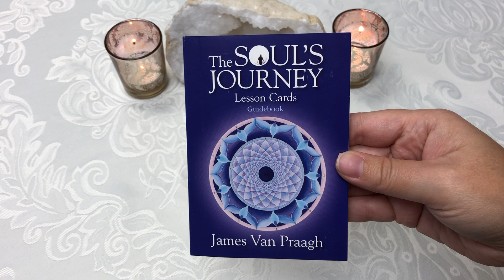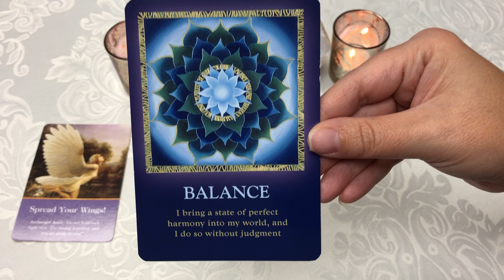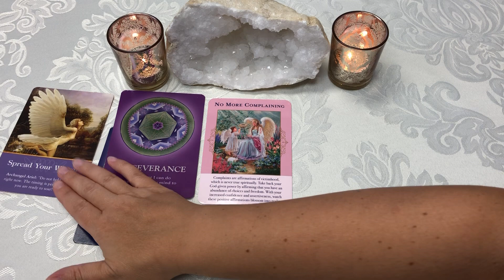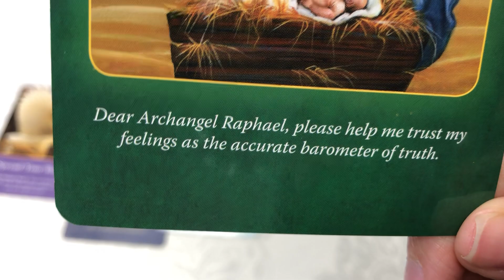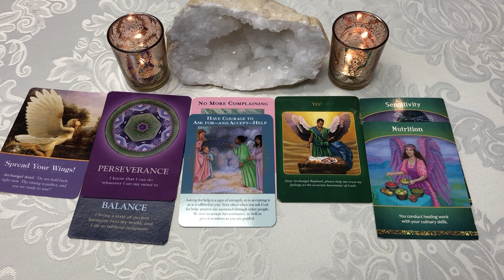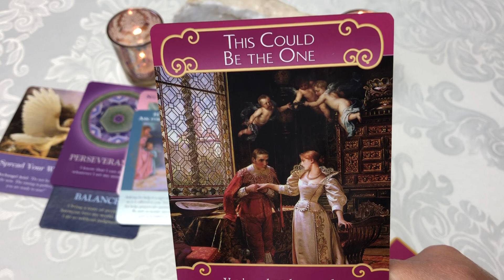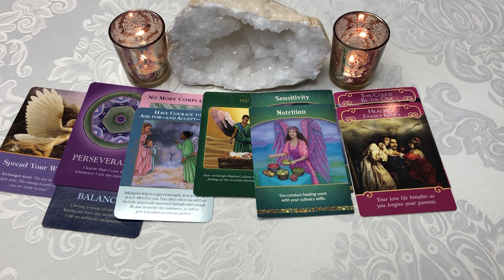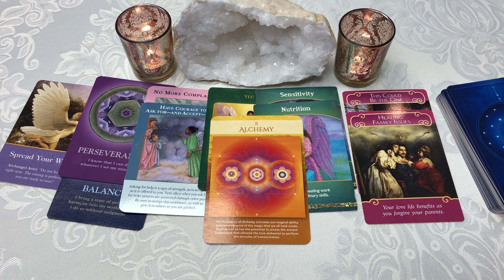Divine Guidance for July 28th to August 3rd, 2019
DOWNLOAD:  10 Easy Ways You Can Ask Your Angels for Assistance.

ABOUT ME: Gladys Ellen --- Spiritual & Faith Advisor / Intuitive Life Coach / Gifted Medium / Holistic Healer / Guided by Angels
Sun, Moon, Rising & Mercury in Cancer; Venus in Gemini.

YouTube Readings are general and Timeless, watch any time. Energy into the readings are intended for the EarthAngel Collective (Caregivers, Healers, Lightworkers, HSP, Empaths or anyone guided to watch).  Take in only the messages that resonate with you. If you would like a recorded private session with more personal insight, I invite you to book online anytime

I pray it is returned to you x10. ~G~